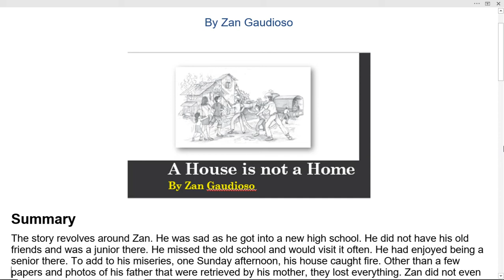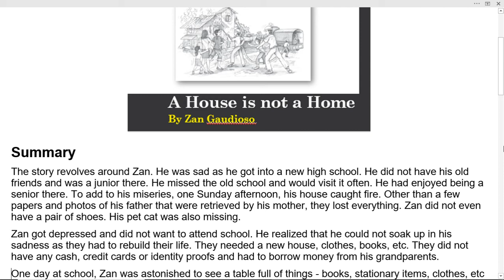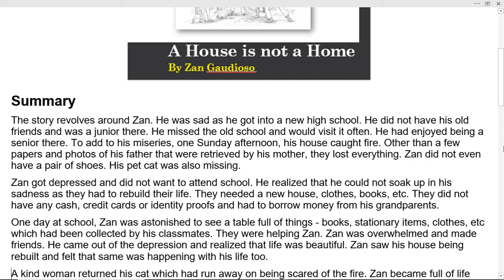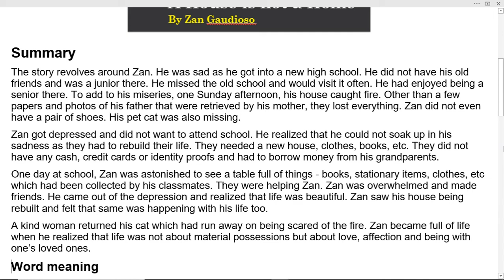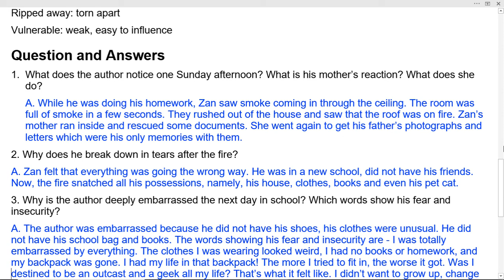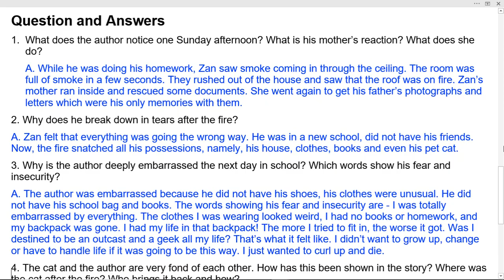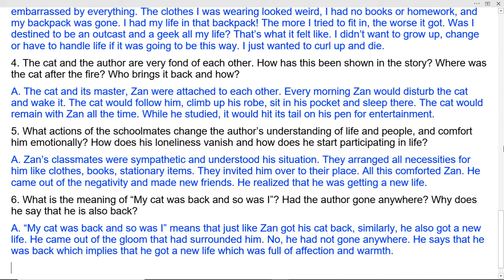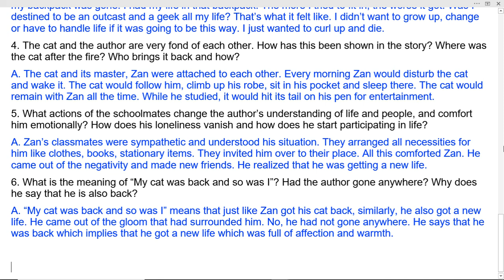Class 9 English A House is not a Home